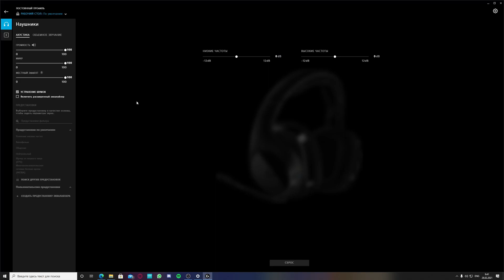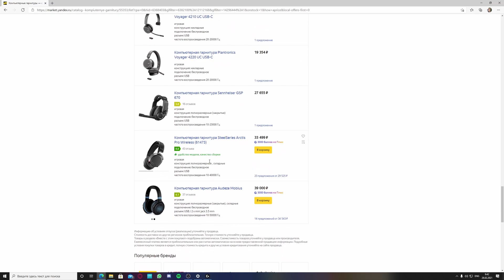Обзор игровой гарнитуры Logitech G533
Спустя год эксплуатации решил записать видео о своей ошибке.